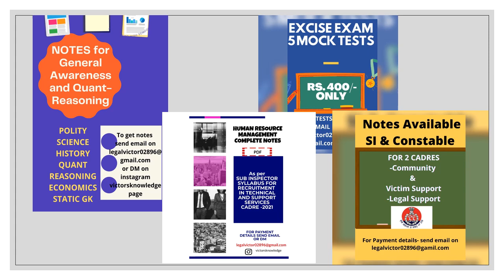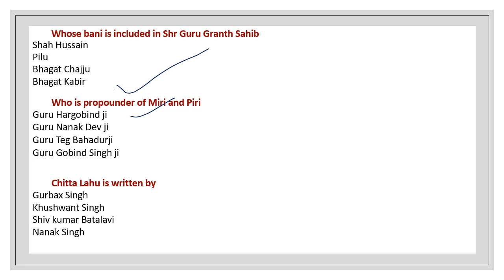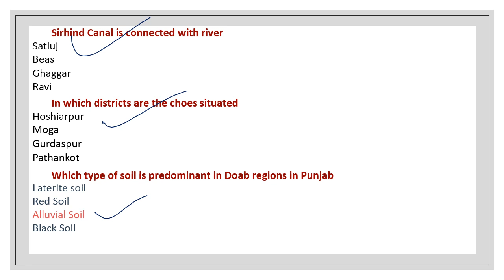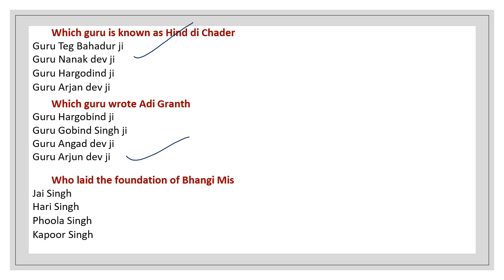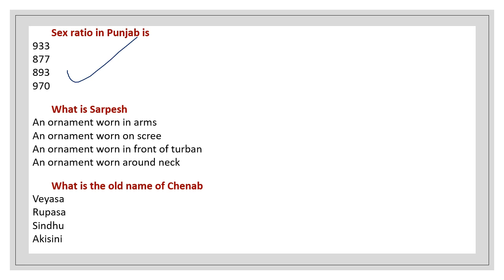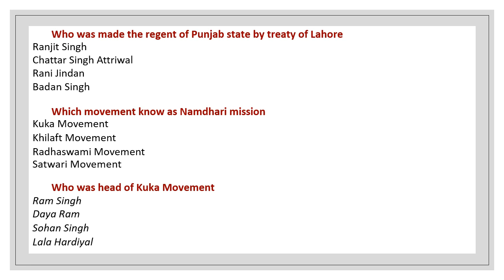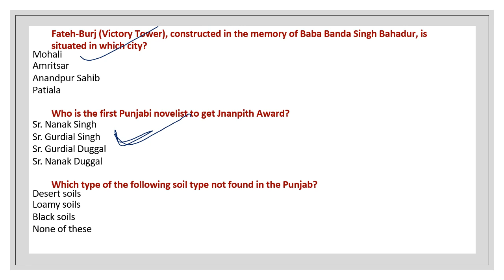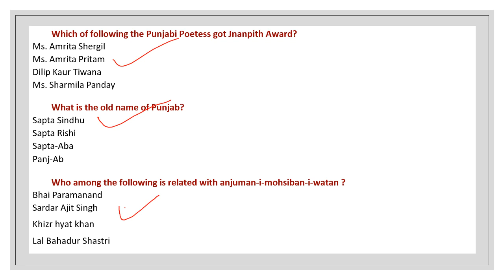PUNJAB GK-Revision Series-Part 3 /Excise/PPSC/Naib Tehsildar/Inspector/Constable/Cheenu Sharma